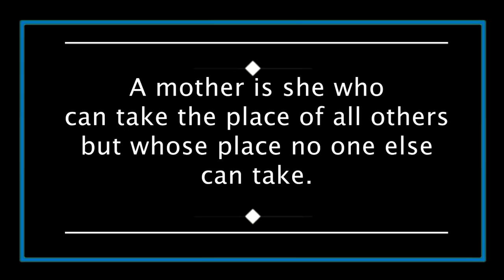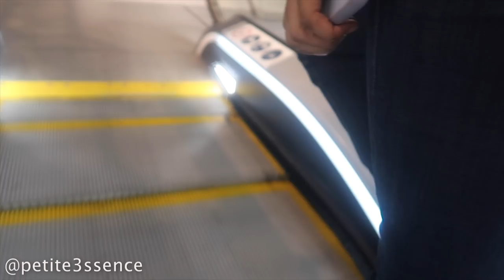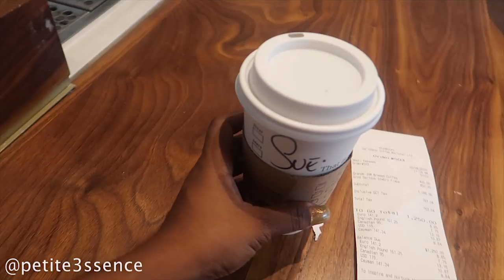We surprised her & this happened... | Vlog #26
I really hope you enjoy this vlog guys "We surprised her & this happened..."

3. When commenting on my channel be sure to list your email at the end.

4. Once I hit 100K  1 winner will be selected from my shortlist , contacted & announced both on IG & YouTube.

Prize will be

A vlog camera over $400.00 USD

Hair Type 100% Indian Virgin Hair
Photo Hair Length 24'', 22'', 22''

Boulounguise.com: Petitesue